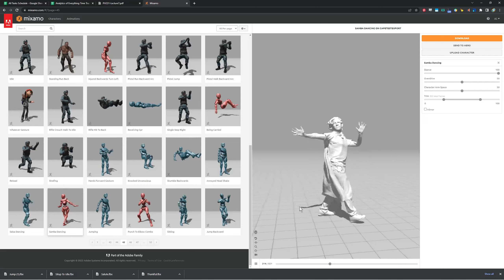Alif Dancing 3d model animation Test